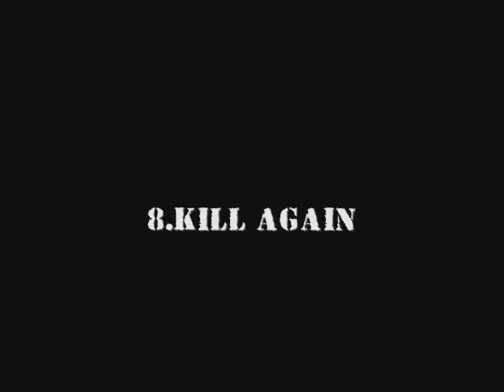Slayer Kill Again Live NYC August 31,1988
Slayer Live at the Felt Forum New York City on August 31, 1988.
This was The World Sacrifece Tour of Slayer Back in 1988, ENJOY!
Part 8.

Set List:
01.South of Heaven
02.Raining Blood
03.Silent Scream
04.At Dawn they Sleep
05.Read between the lies
06.Fight til Death
07.Mandatory Suicide
08.Kill Again
09.Behind the Crooked Cross
10.Postmortem
11.Reborn
12.Die by the Sword
13.Alter of Sacrifice
14.Jesus Saves
15.Chemical Warfare
16.Ghosts of War
17.Angel of Death

Tom Araya:Vocals & Bass
Kerry King:Guitar
Jeff Hanneman:Guitar
Dave Lombardo:Drums